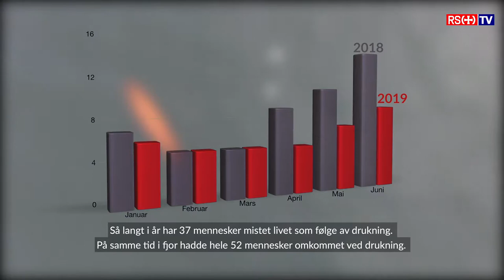Redningsselskapets drukningsstatistikk juni 2019